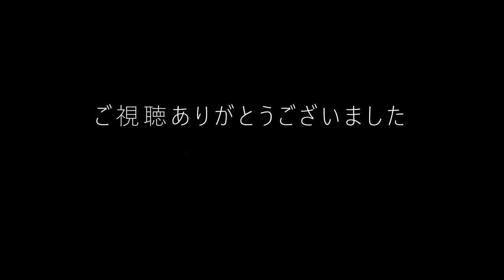【ドラゴン桜】阿部寛の変人エピソード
ＴＲＩＣＫの時の阿部寛が一番好きです。

詳しい情報は概要欄から

※使用画像は全てイメージ画像です。